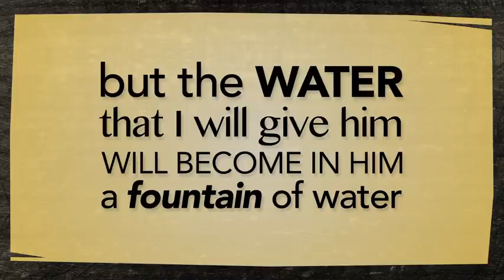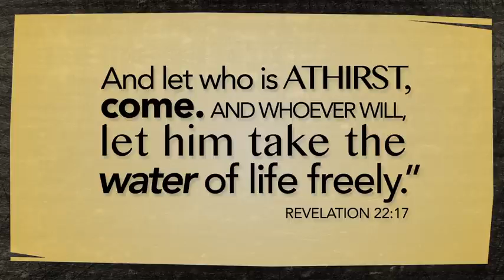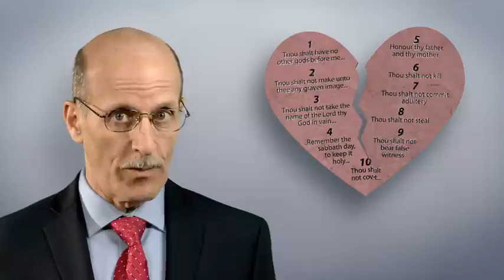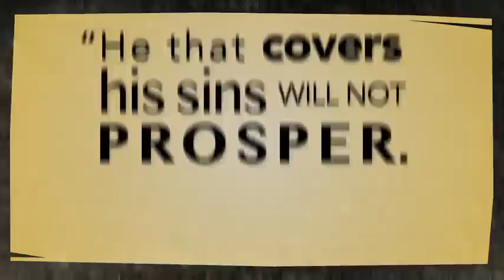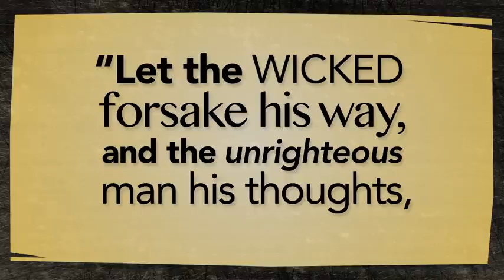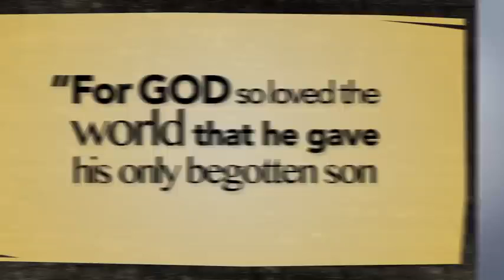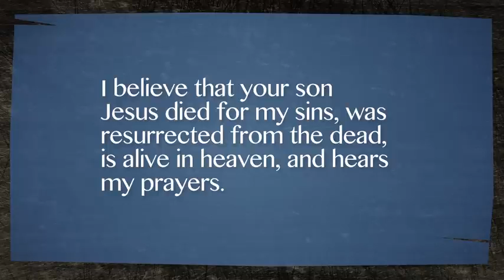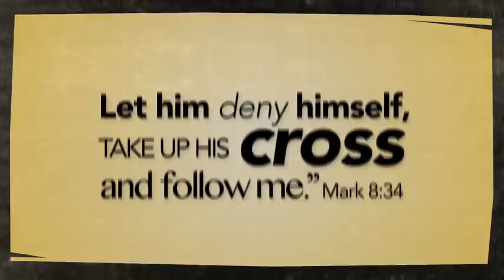5 Steps To Eternity' with Doug Batchelor Amazing Facts